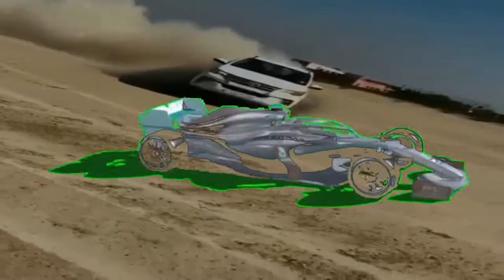Forza Horizon 76 Super Ultimate Deluxe Special Collector's Edition Gameplay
had to render this twice because I rendered it at lowest quality lole!

who reads the description nowadays anyway

Movie theaters are sacred places. They are temples where people who love stories go to sit and get away from the stress of life for two hours at a time. Given the level of respect that true flim aficionados pay to their local cinemas, one can logically assume that they do not like interruptions in the middle of a movie that they paid good money to see.

As a Gamer-American (Gamerican for short), you cannot possibly believe the daily struggle to simply survive in today’s P2W society. Each minute, I wonder if the McDonald’s WiFi will suddenly cut out, or be privatized, in which case I would have to bend once again to the will of society and either walk across the street (yes, walk) to Dunkin’ Donuts, or I will have to willingly ask what their WiFi password is. Can non-gamers even begin to comprehend what an absolute terror my life is like on a daily basis? I’ve been kicked out of 5 different Burger Kings, simply because my “Desktop was taking up 3 tables,” or “Masturbating in public is “”””””illegal””””””.”

When I first heard the idea of having a communist society from my Gamer-Russian comrade, I laughed and dismissed the concept. Gamers, as we all know, are lone wolves, who cannot be tamed nor trusted (unless you buy me an Asiago Chicken Ranch Club at Wendy’s with a large Coke and a 4-6 pc. nugget). But as he talked about it, it made more and more sense (despite the fact that he himself was barely able to articulate words at the time, as he had just snuck out of his hospital bed the night after he had a stroke, heart attack, and was run over by 17 consecutive Honda Civics). With communism, Gamers would never have to work against society by themselves. Gamers could truly rise up, and form a complete utopia, free from oppression and minorities. We would all be privy to the same games on steam (not epic though because they’re capitalist dogs who should be shot), so no single Gamer would have a P2W advantage over another. But the best part?

Gamers wouldn’t be free from society. They would be society.

So join me gamers, in a world free from oppression, where all could—

fuck they’re kicking me out of another McDonald’s